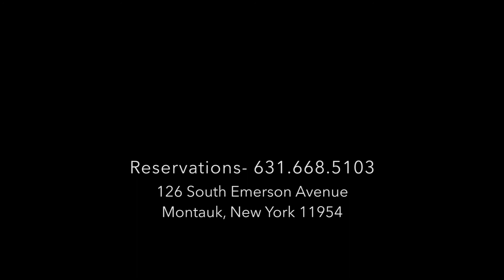Horseback Riding on the Beach!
No better way to explore your summer vacation destination!